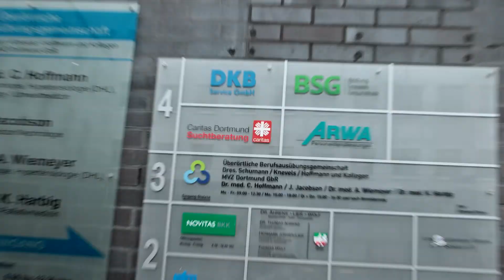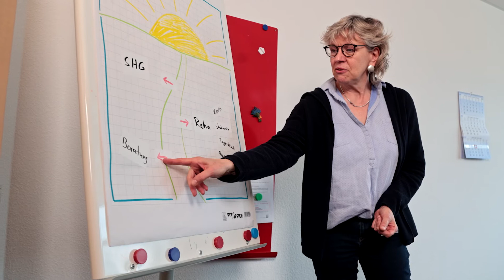Caritas Dortmund Suchtberatung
Wann ist Alkohol ein Genuss?
Wann wird der Konsum problematisch?
Wieviel Zocken in der Spielhalle, bei Sportwetten oder Zuhause am PC ist Spaß und Freizeit?
Wann beeinträchtigt es den Alltag?
Habe ich mich im Griff oder rutsche ich bereits in eine Abhängigkeit?

Wenn Sie sich eine dieser Fragen stellen, für sich oder für Angehörige, dann ist die Suchtberatung der Caritas Dortmund für Sie da. Kommen Sie vorbei und lernen Sie uns kennen.

Caritas Dortmund
Suchtberatung
Stefanstr. 2
44135 Dortmund